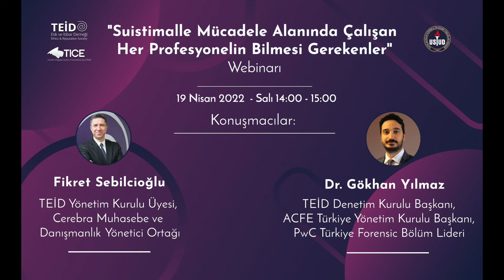‘’Suistimalle Mücadele Alanında Çalışan Her Profesyonelin Bilmesi Gerekenler’’ Webinarı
‘’Suistimalle Mücadele Alanında Çalışan Her Profesyonelin Bilmesi Gerekenler’’ Webinarı/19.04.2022

ACFE’nin iki yılda bir gerçekleştirdiği Küresel Suistimal Çalışması’na ait rapor 31 Mart 2022 tarihinde yayımlandı. 133 ülkedeki binlerce gerçek suistimal vakasının sonuçları kullanılarak hazırlanan rapor; suistimalin maliyeti, yöntemleri ve failleri hakkında değerli bilgiler sağlıyor.

Suistimalle mücadele alanında çalışan her profesyonelin bilmesi gereken bu bilgileri, TEİD Denetim Kurulu Başkanı ve ACFE Türkiye Yönetim Kurulu Başkanı Dr. Gökhan Yılmaz ve TEİD Yönetim Kurulu Üyesi Fikret Sebilcioğlu birlikte yorumladılar.